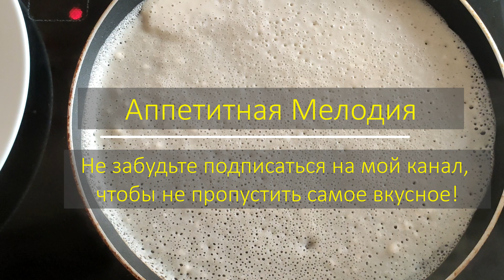Кружевные блины по старому рецепту из бабушкиной поваренной книги. Блины на дрожжевом тесте.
История блинов уходит корнями в доисторические времена. Считается даже, что они были первыми изделиями из муки. Сейчас есть много разных рецептов блинов, в том числе и на моем канале я ранее готовила.
Приготовить кружевные блины на дрожжах дома легко. Получаются очень красивые ажурные и румяные блинчики, блины с дырочками. Идеальный вариант завтрака. Идеальное начало дня.

👍 Буду очень благодарна за лайки и комментарии. Всем отвечу с удовольствием! 🤗

Ингредиенты:
   молоко 0,5 л

Из данного объема получается 8-10 блинов
Время приготовления ок 50 минут (с учетом расстойки теста)